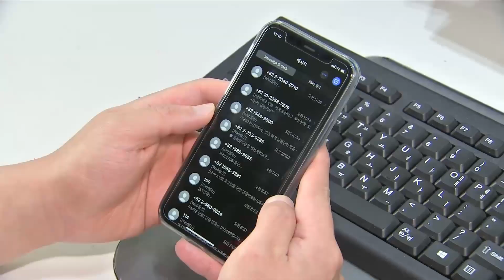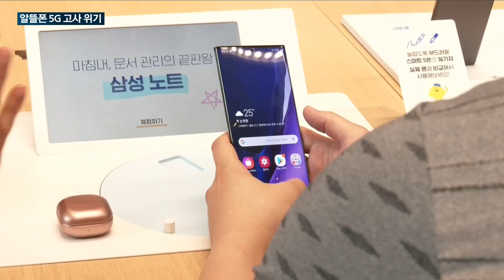'3만원대 5G 요금제' 무기로 알뜰폰업계 죽이기 나선 이통3사…김형진 알뜰폰협회장 "시장생태계 죽여, 도매 제공 대가 낮춰야"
최근 통신사들이 3만 원대의 5G 요금제를 줄줄이 내놓고 있습니다.

가격으로 승부를 보는 알뜰폰 사업자들이 고사 위기에 놓였습니다.